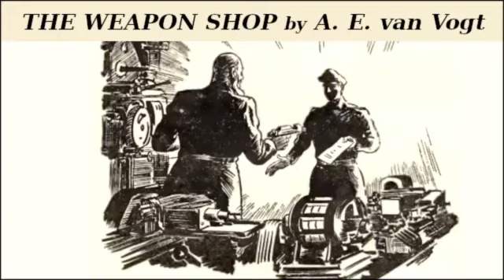THE WEAPON SHOP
THE WEAPON SHOP by A. E. van Vogt. As published by Street and Smith, for Astounding Science Fiction magazine, of December 1942.  Narrated by Samuel Charles Smyth, April, 2022. THE WEAPON SHOP is the second of the short stories that became incorporated into the "fix-up" novel The Weapon Shops of Isher, published by Greenberg, in 1951.